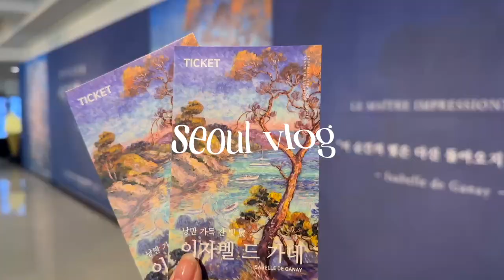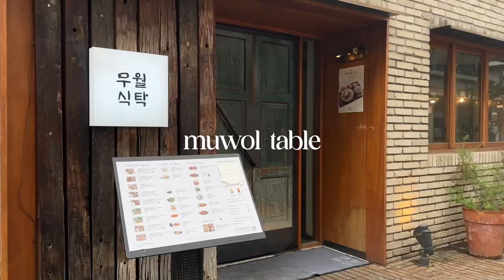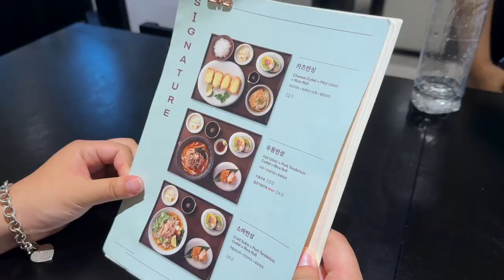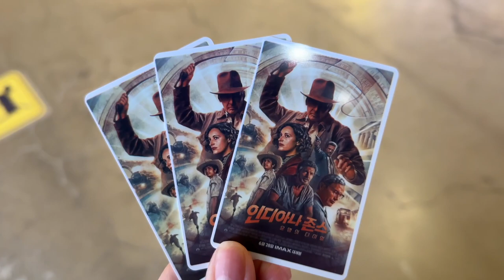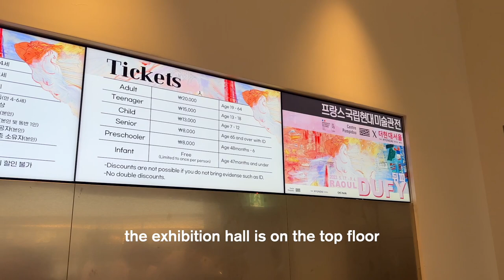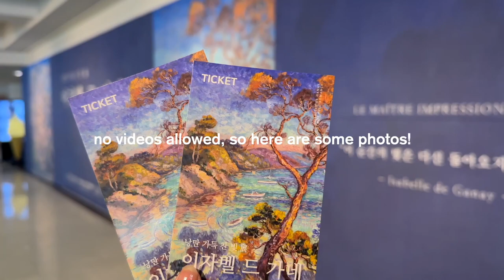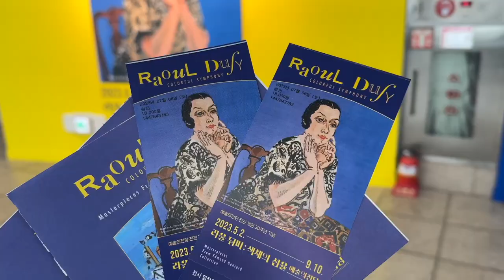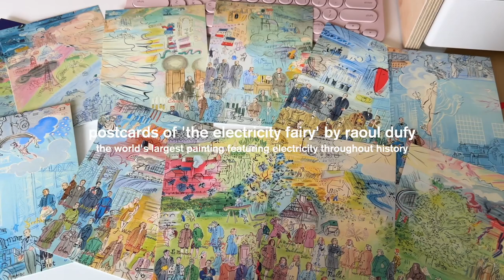🇰🇷 seoul vlog | summer days, bread & desserts, mall hopping, french art exhibitions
summer in seoul is hot and rainy, so I prefer to spend it indoors - at malls, movies, cafés, or exhibitions! (actually quite similar to what I do during the other seasons too 😅) today’s vlog is a messier one because I’ve been busy with friends and family visiting as well as studying for the topik exam, but still hope you enjoy~